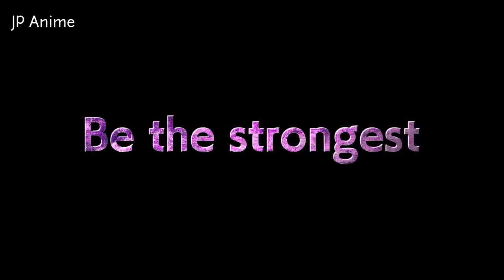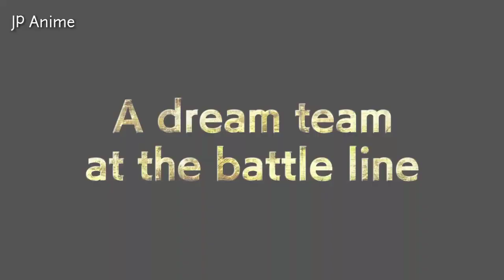One piece STAMPEDE TRAILER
You can search:
one piece
one piece stampede
fans of one piece reborn
one piece movie trailer
major cineplax
full movie
one piece movie
one piece movie:stampede
grand line review
one piece stampede official trailer
one piece stampede official trailer reaction
luffy vs bullet
one piece opining
short film